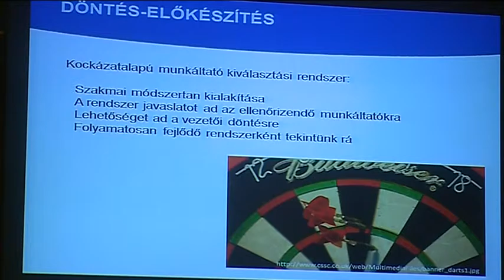Vásárhelyre ért az NGM Országos Munkavédelmi és Munkaügyi Roadshow-ja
A Nemzetgazdasági Minisztérium Országos Munkavédelmi és Munkaügyi Roadshow-t indított. A 3, 7 milliárd forintos projekt 38. állomása Hódmezővásárhely volt.